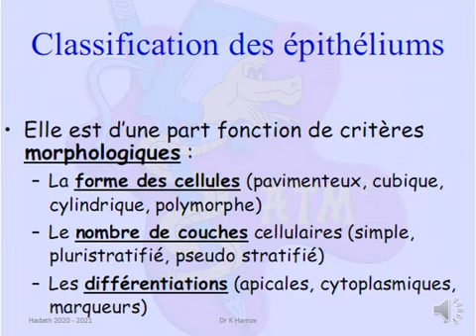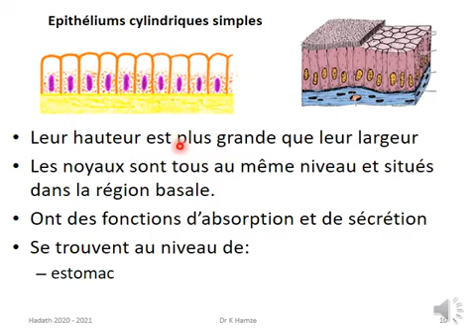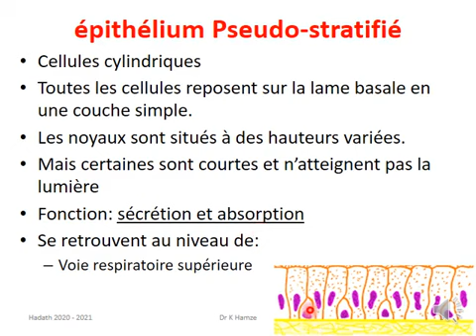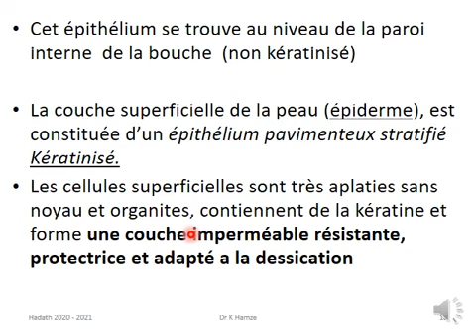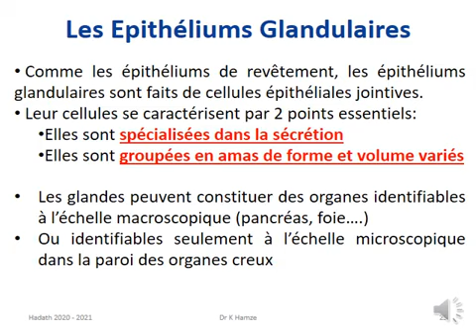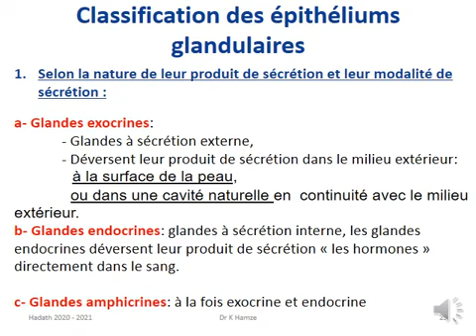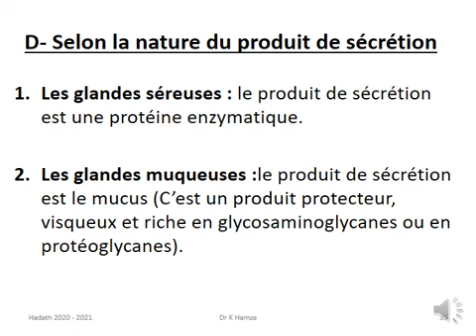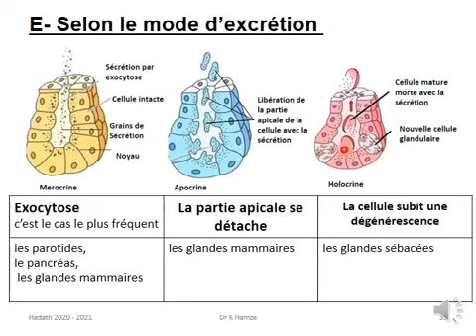Histologie animale-senace 2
Histo animale